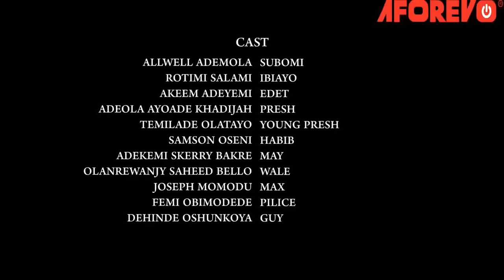SILENT LOVER - A Nigerian Yoruba Movie Starring - Bolanle Ninalowo,Joseph Momodu, Adeola Khadija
Starring - Bolanle Ninalowo,Joseph Momodu, Allwell Ademola, Rotimi Salami, Adeola Khadija